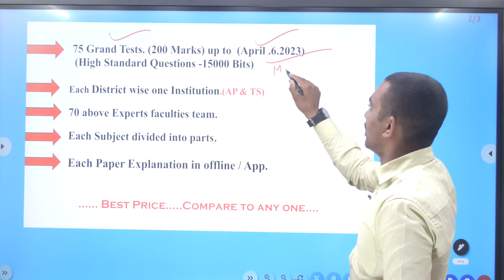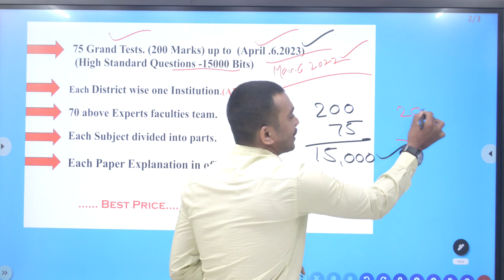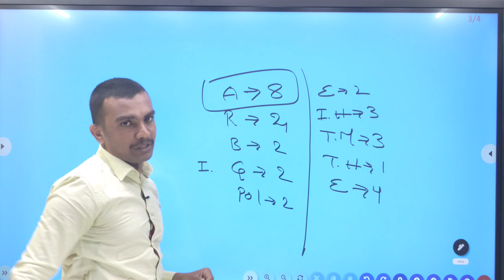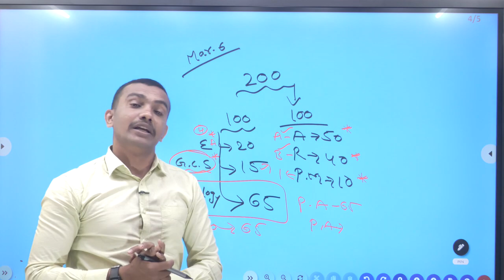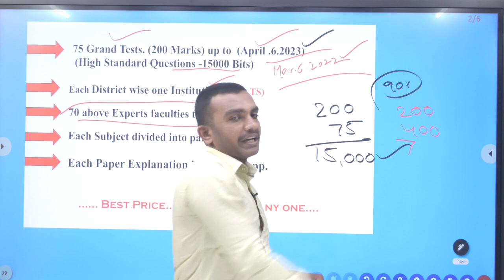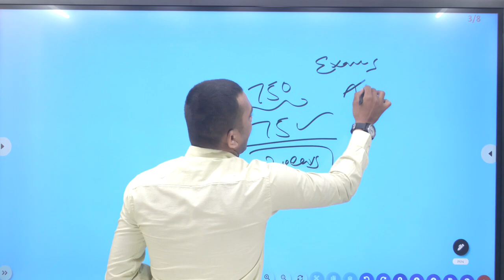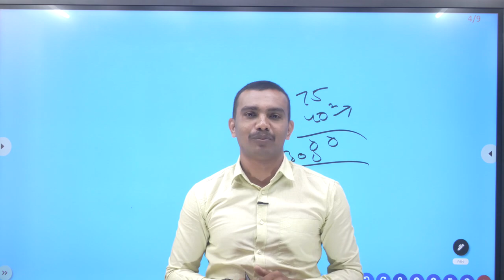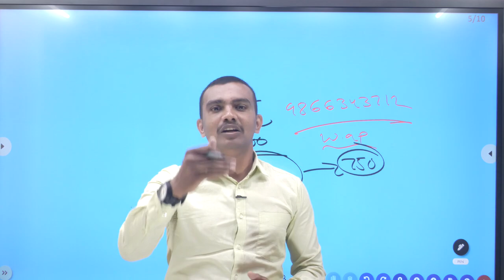పోలిస్ అభ్యర్థులు !! డైరెక్టర్స్ 🙏 !!టీం మెంబెర్స్ !! తప్పకుండా చూడాల్సిన విడియో.. Exams Adda.